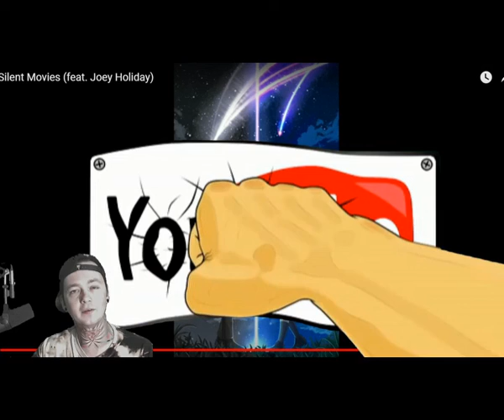The Angel Like Expression - Silent Movies ft Joey Holiday - Local Band Smokeout Reaction / Review